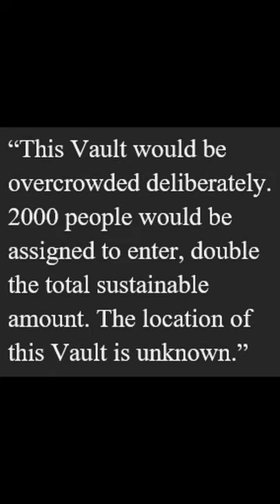Fallout Lore: Vault 27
Rationing supplies ca only get you so far 🍽️

I think it would probably end up as a free-for-all!